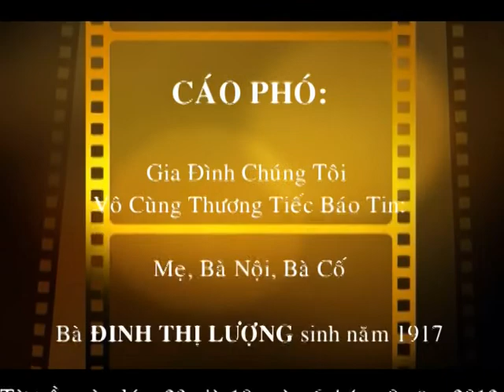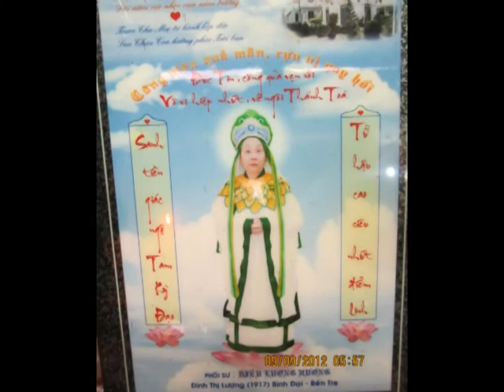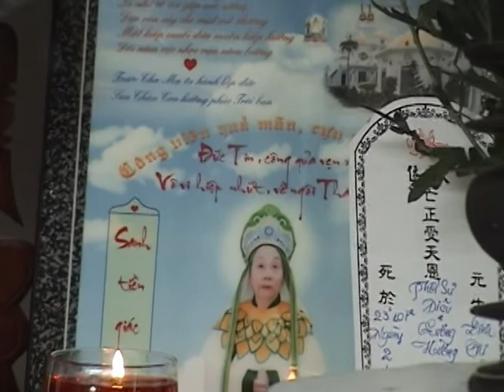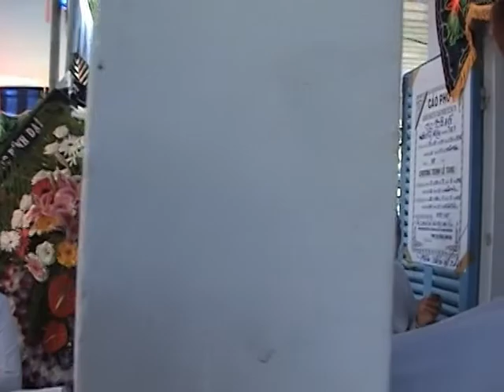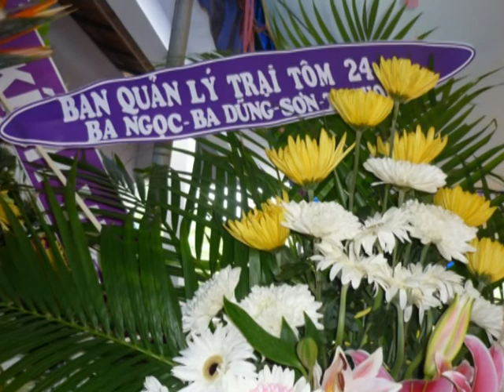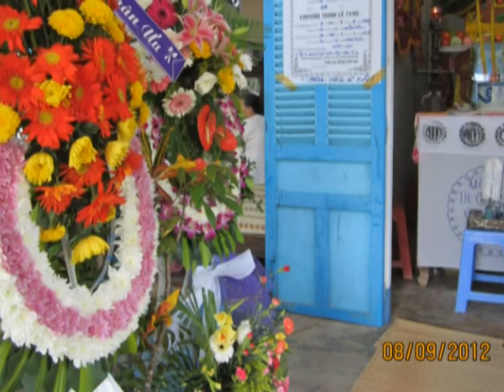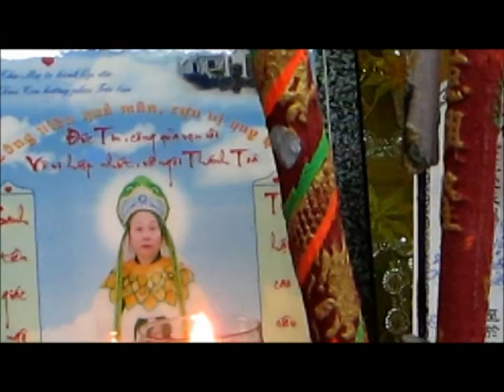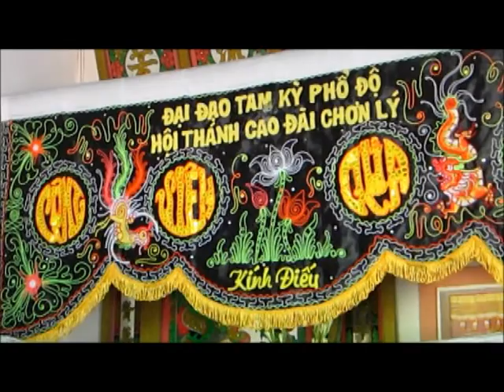Lễ tang Mẹ, Bà Nội, Bà Cố - ĐINH THỊ LƯỢNG (1917 - 2012). Thượng thọ 96 tuổi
CÁO PHÓ:
Gia Đình Chúng Tôi Vô Cùng Thương Tiếc Báo Tin:
Mẹ, Bà Nội, Bà Cố: ĐINH THỊ LƯỢNG sinh năm 1917
Từ trần vào lúc: 23 giờ 10 ngày 6 tháng 9 năm 2012
(Nhằm ngày 21 tháng 7 năm Nhâm Thìn ÂL)

CHƯƠNG TRÌNH LỄ TANG:
* Lễ nhập quan: Vào lúc 9 giờ 00 ngày 7 tháng 9 năm 2012
(Nhằm ngày 22 tháng 7 năm Nhâm Thìn ÂL)
* Lễ động quan: Vào lúc 12 giờ 00 ngày 9 tháng 9 năm 2012
(Nhằm ngày 24 tháng 7 năm Nhâm Thìn ÂL)
* Linh cữu được di quan đến: Đất Nhà
tại Ấp 3, Xã Bình Thới, Huyện Bình Bình Đại, Tỉnh Bến Tre

Trong lúc tang gia bối rối, có điều gì sai sót, xin Bà con xa gần niệm tình tha thứ!
TANG GIA ĐỒNG KÍNH BÁI